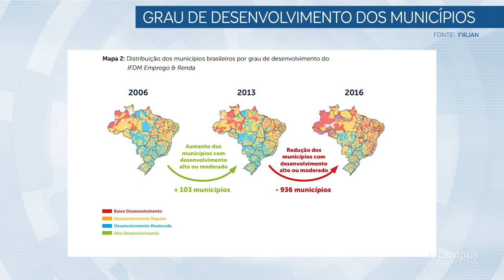Projeto da UFSM melhora educação em Quevedos - TVC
O Centro de Educação recebeu representantes da cidade de Quevedos para discutir os rumos da educação e ajudar a melhorar as condições de aprendizagem no município!